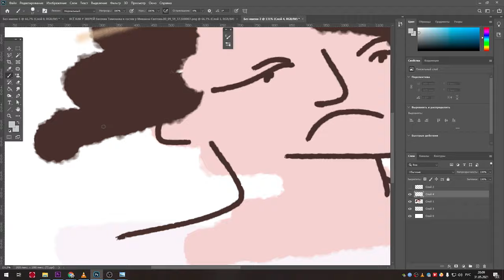►Тимонова и Светов о шизе Савватеева и об интервью с ним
Светов и Тимонова о скором вступлении Савватеева в ШУЕ ППШ и отсутствии у него эмпатии, агрессивной зоозащите как болезни или инструменте борьбы за власть, а также об "оптимальном уровне стресса":

0:00 - Про интервью с Савватеевым
1:30 - Каннибализм и шуточки про Савватеева
2:30 - Жизнь человека или жизнь животного?
4:00 - Зоозащита как болезнь
5:00 - Зоозащита как световская профдеформация
6:54 - Оптимальный уровень стресса
донейшны:
BTC: 1B3EBa4XrAK8WtvSoU5d8c92HQSsENHVdH
LTC(min 0.001): LNrk52p4FGG1g7bbtuN6sL4ET78zTamL5V
BCH: 1B3EBa4XrAK8WtvSoU5d8c92HQSsENHVdH
DASH: XuDxkKMYEWRSYSewiMVQbQ4712Tzsm6pw5
ETH: 0x7ddd2300d8abecf25d68107df975c0439e349522
NEO: AUXKsGWCPDLRTV6uNRzexnCTZdF3j4didE
ZCASH: t1b4wzECULAhjXTg5oMdxdfRBkcfmGobCmS
MONERO: 8Aj8jQYPprM2Twr7DcTTnQ2zKPCQEpgJEQLtE1hYkapf4rYAjAB1XtuWFfJbqc2G6kJdVyGJK6CPbiCMuGb8cmqWRDQF73E
савватеев дурка шуе ппш шизофрения алексей савватеев математика савватеев математика савватеев интервью маткульт маткульт привет саватеев алексей саватеев михаил светов светов svtv тимонова евгения тимонова все как у зверей женя тимонова интервью нарезка хайлайт лучшие моменты лучшее режу либерах mikhail svetov светов савватеев савватеев светов стрим юмор в гостях свтв либертарианство выпуск человек без эмпатии савватеев эмпатия разговор эмпатия шиза биология Михаил Светов признан российскими властями иностранным агентом 🎉🎉